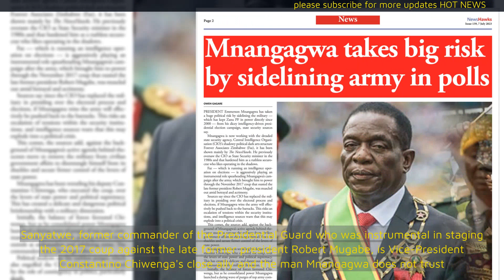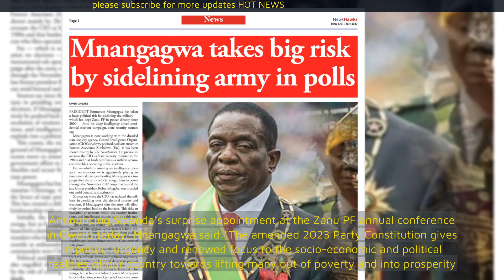Mnangagwa's heightened coup proofing is unconstitutional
In an unprecedented move which may very well be unconstitutional and illegal, President Emmerson Mnangagwa has appointed Zimbabwe Defence Forces commander General Phillip Valerio Sibanda - popularly known as Cde Gwenzi within the liberation struggle Zipra circles - as an ex-officio member of the Zanu PF decision-making administrative organ, the politburo.
* "Zanu PF demands arrests over a fake letter recalling MPs, citing potential for alarm and despair.”